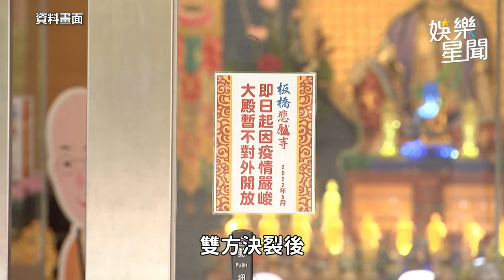起底！驚傳涉女人與金錢被趕走 海濤法師不為人知過去｜三立娛樂星聞